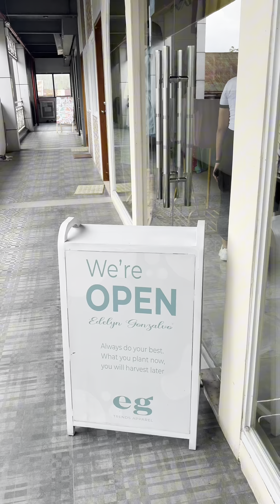Aziel's 1st Barber's cut | at The Ambassador Malolos | 09/13/24